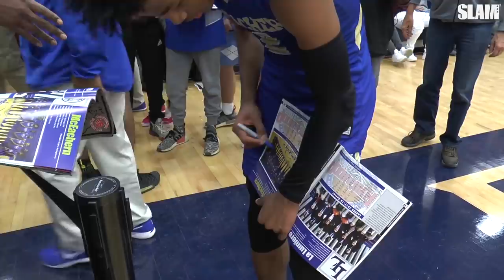Sharife Cooper: This Is Why He Blew Up PLUS Unreleased Footage! 🔥😱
Sharife Cooper has been getting buckets long before he was the star player on the cover of SLAM! We're throwing it back to sophomore year when Sharife put the whole country on notice. Do y'all think he's about the have the same blow up in college basketball??